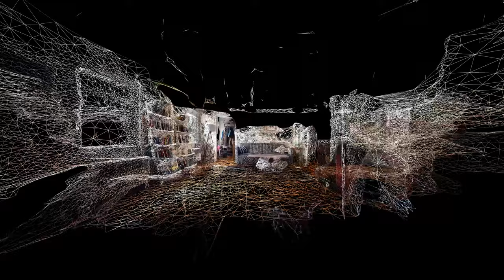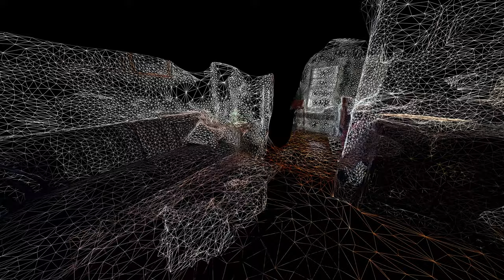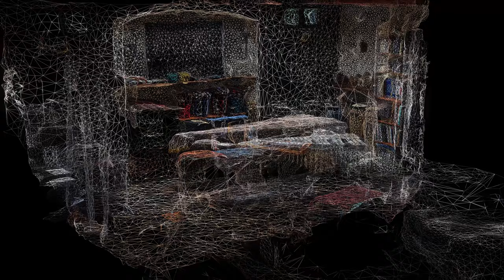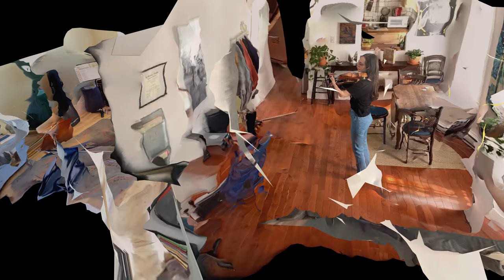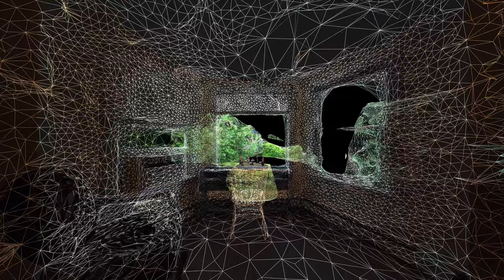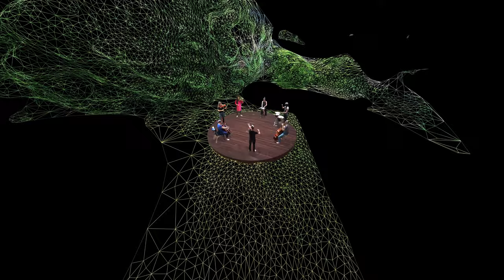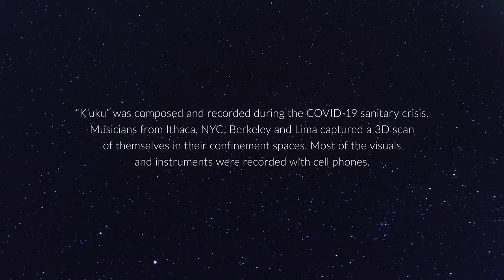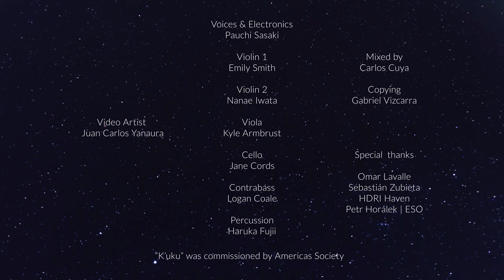Music of the Americas: "k'uKu" World Premiere by Pauchi Sasaki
Artists:
Pauchi Sasaki: composer, voice, electronics
Haruka Fujii: percussion
Juan Carlos Yanaura: video artist
Emily Daggett Smith: violin*
Nanae Iwata: violin*
Kyle Armbrust: viola*
Jane Cords-O'Hara: cello*
Logan Coale:  bass*
*Musicians from The Knights

Music of the Americas presents the online world premiere of k’uKu, a composition for string quintet, percussion, voice, electronics, and video, with music by Pauchi Sasaki and video by Juan Carlos Yanaura, commissioned by Americas Society. Shot during the COVID confinement in cities across the US and in Lima, the source video material is 3D scans made by the musicians with their phones in their homes and studios. These images become figures and environments that are in constant dialogue.

Commissioned by Americas Society, k'uKu ('Unripe Fruit' in Quechua) was originally conceived as a site-specific multimedia performance to take place in New York's Central Park, and became a site-specific place for the virtual space created by Sasaki and Yanaura. Performers will include members of the orchestral collective The Knights alongside percussionist Haruka Fujii and Sasaki herself on voice.
Audio description in English and Spanish provided by Art Spark Texas.
This performance is also supported, in part, by the National Endowment for the Arts.